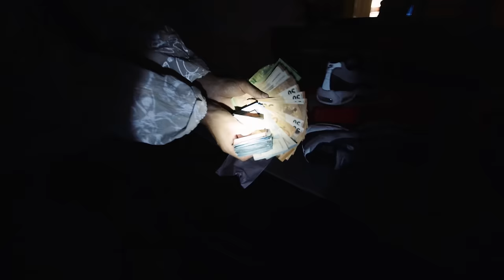Musso - PUROSANGUE (prod. by Blurry & Babyblue) [Official Video] 4K